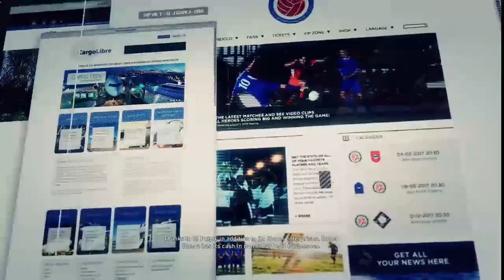GHOST RECON WILDLANDS #6